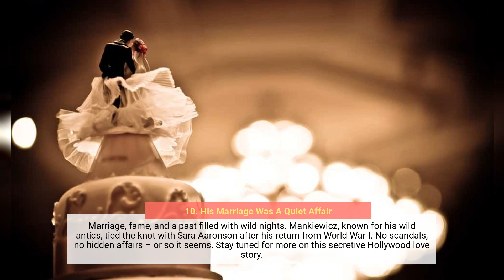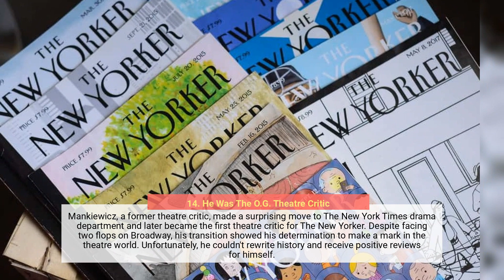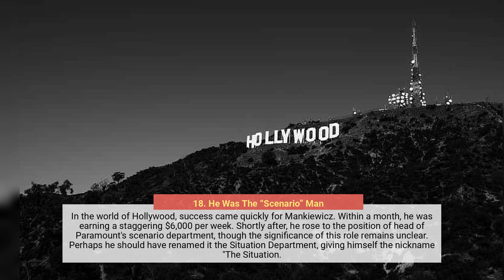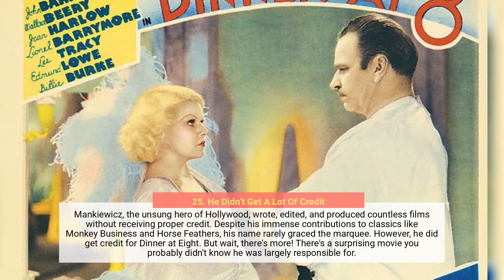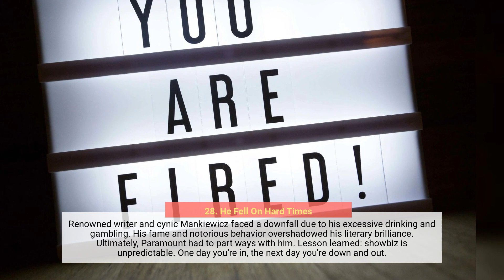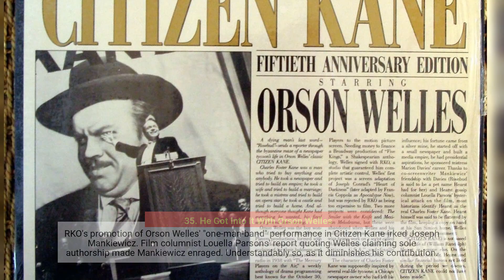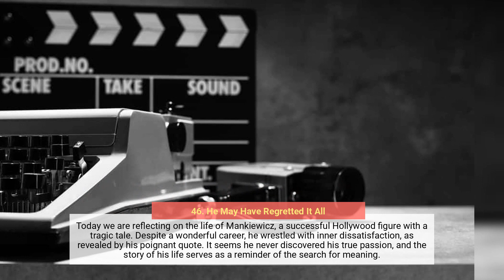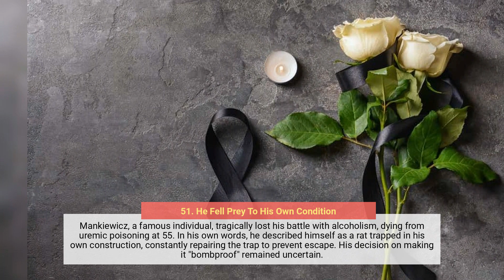Hollywood’s Most Controversial Screenwriter